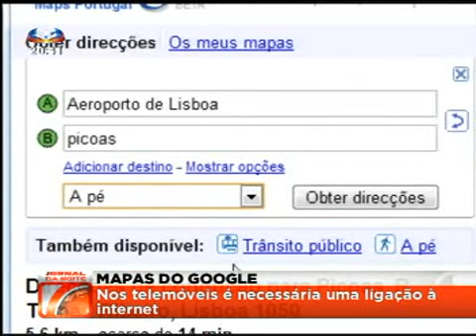Google Earth em Português